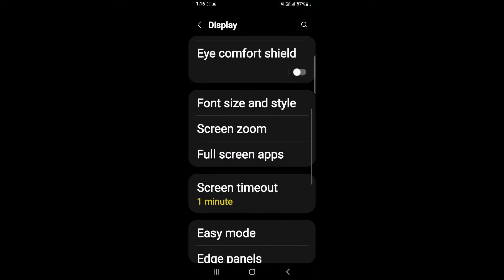How to set screen off time in Samsung M32 || Samsung M32 me auto screen off kaise set kare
hello dosto, aaj meine is video me bataya hai ki Samsung M32 me auto screen off time kaise set karte hain, dosto Samsung M32 me screen off time set karna bahut hi aasan hai. agar aap bhi janna chahate hain ki Samsung M32 me auto screen off time kaise set karte hain to is video ko pura dekhiyega, thanks friends.

How to set screen off time in Samsung M32
Samsung M32 me auto screen off kaise set kare
How to set screen off time on Samsung M32
Samsung M32 me auto screen off kaise set karte hain
Samsung M32 auto screen off
Samsung M32 me auto screen off kaise kare
How to set timing for auto screen turn off in Samsung M32
Samsung M32 screen off
Samsung M32
Screen off